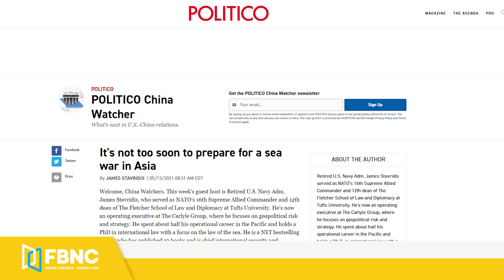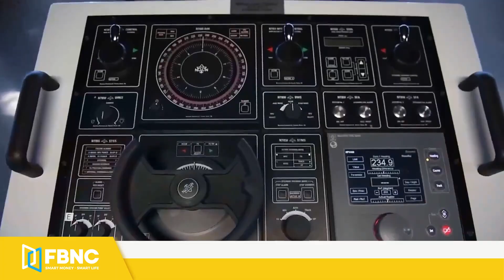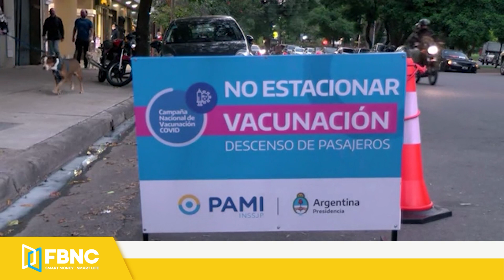Thời sự quốc tế ngày 17/5 | Isarel hứng chịu hỏa lực rocket cao kỷ lục | FBNC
Thời sự quốc tế ngày 17/5 | Isarel hứng chịu hỏa lực rocket cao kỷ lục
"GIAO TRANH KHỐC LIỆT, ISRAEL HỨNG MẬT ĐỘ ROCKET CAO KỶ LỤC "
"ĐẶC NHIỆM IRAN ỦNG HỘ HAMAS CHỐNG LẠI TỘI ÁC CỦA ISRAEL"
"CỰU ĐÔ ĐỐC MỸ CẢNH BÁO KHẢ NĂNG MỸ-TRUNG GIAO TRANH TRÊN BIỂN ĐÔNG ĐẾN RẤT GẦN"
"CĂN CỨ DI ĐỘNG VIỄN CHINH MỸ CÓ LÀM TRUNG QUỐC LO NGẠI? "
"LẬT THUYỀN 7 NGƯỜI CHẾT Ở INDONESIA: DU KHÁCH MÃI CHỤP TỰ SƯỚNG KHIẾN THUYỀN MẤT CÂN BẰNG "
"ẤN ĐỘ SẮP HỨNG BÃO LỚN GIỮA COVID-19"
"PHÁT HIỆN ""ĐỘNG TRỜI"" Ở PERU: Y TÁ KHÔNG TIÊM VACCINE COVID CHO NGƯỜI DÂN MÀ TIÊM KHÔNG KHÍ"
FBNC
ĐỒNG TIỀN THÔNG MINH - CUỘC SỐNG THÔNG MINH